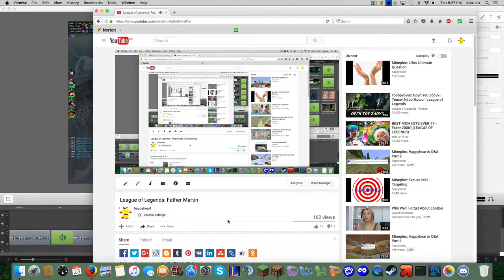League of Legends: Bad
Michelle Jackdaughter returns as an iconic ice cone.